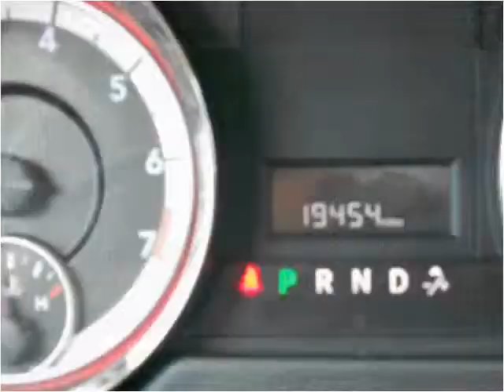2012 Dodge Grand Caravan Used Cars Fort Recovery OH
This 2012 Dodge Grand Caravan is available from Hastings Auto Sales.